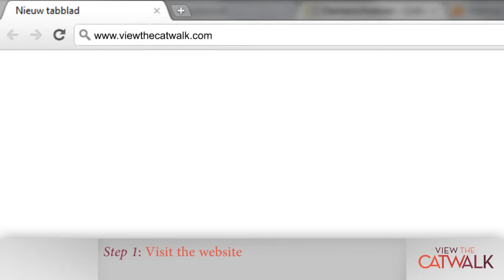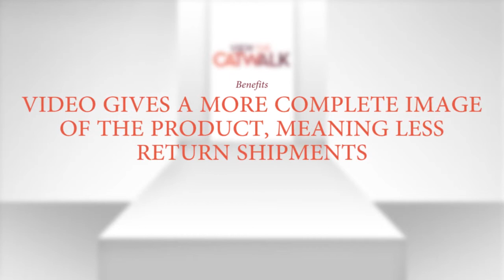View the catwalk DEMO: online marketingcampagnes van CATWALKVIDEO WEBSHOPS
Het tonen van de collectie door middel van een catwalkvideo heeft verschillende voordelen voor de consument. "De consument heeft een betere beleving van de collectie, kan het veel beter zien,  blijft langer in de webshop en vind het veel leuker om op deze wijze tot koop over te gaan en heeft veel minder retour zendingen.

Steeds meer online (mode)retailers maken gebruik van catwalkvideo's in de webshop, om hun collecties zo goed mogelijk aan de consument te tonen.

SHOPTHENEWSTYLE  is de producent van de eerste webshop met bewegende videocontent  in Nederland genaamd VIEWTHECATWALK.
Een super idee om eerst naar bewegende catwalkvideos te kijken voor je koopt !  Idee is onstaan omdat online shoppen eigenlijk helemaal niet leuk is bij bijna alle online webshops. Het lijkt alemaal veel te veel op elkaar omdat iedere webshop zijn collecties op vrijwel dezelfde manier laat zien.
Saai plat liggend gefotografeerd zonder beleving met allemaal dezelfde 360 graden beelden.  Hoezo , veel plezier vanavond met online shoppen!
SHOPTHENEWSTYLE  maakt shoppen doormiddel van veel kijkgenot veel leuker. Traffic en conversie ,daar gaat het STNS om!!
 Hoe doen wij dat : Een model komt op de catwalk aanlopen en draagt uw nieuwe collectie .
Tijdens de walk kunt u op de verschillende kleding stukken clicken en stopt het filmpje.  Je hebt bv geclickt op de schoenen. Nu krijg je een infoschermpje te zien van de schoenen met daarop alle informatie over bv kleur maat etc etc. Click weer en het filmpje loopt door. Click je op de broek dan krijg je alle info over de broek. Click je in hetzelfde filmpje op de zonnebril krijg je alle info over de bril.   Een werkelijk fantastische manier om eindelijk echt leuk online thuis te winkelen. Uren lang interactief met je muis op zoek naar mooie mode . SHOPTHENEWSTYLE informeert u graag naar de vele mogelijkheden om er echt een mooie webshop van te maken.
 en een kleinere kans op miskopen.
  In onze online catwalk video webshop laten wij de totale collectie of producten  zien doormiddel van catwalk videos . Omdat je kijkt naar bewegende  beelden zie veel beter hoe het er uit ziet , hoe het valt, hoe het beweegt als jij beweegt  en daarom is het een schitterend idee om eerst naar catwalkvideo te kijken voor je koopt. Kijk zelf maar eens op Viewthecatwalk! . Wedden dat je het leuk vind!